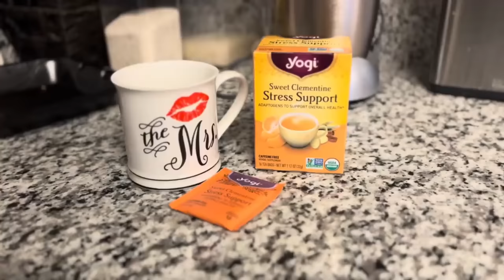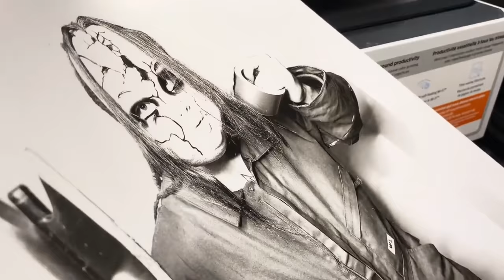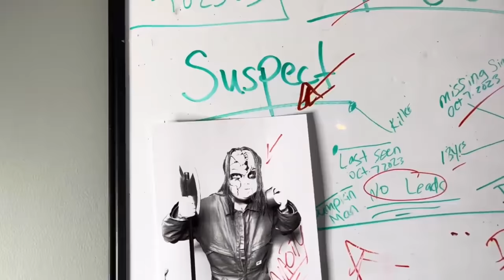PUMPKIN MAN "NO ESCAPE"|THE MOVIE|KOTA CAKE